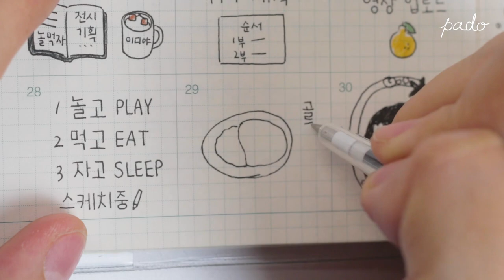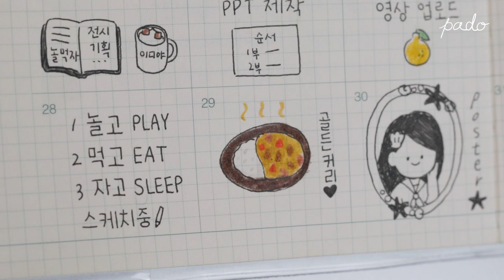다이어리 꾸미기 l 카레 그리기 Decorate diary, Drawing curry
간단한 다이어리 꾸미기용 그림, 카레를 그려봤어요💛
간만에 골든커리 사와서 만들어 먹으니까 핵존맛!!!

Material✍️

스타일핏 블랙 0.28 Style fit 0.28
프리즈마 색연필 Prisma color pencil

Music🎵
Song : Alexnekita - Another Happy Ukulele Song

Illustrator PADO